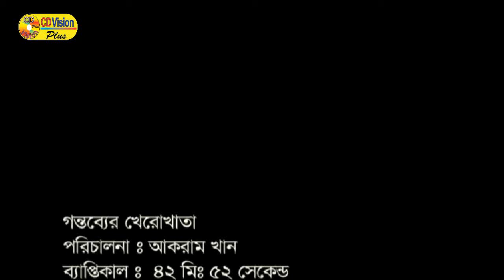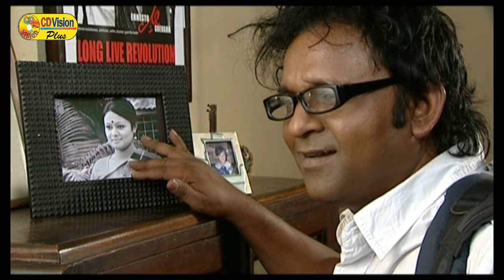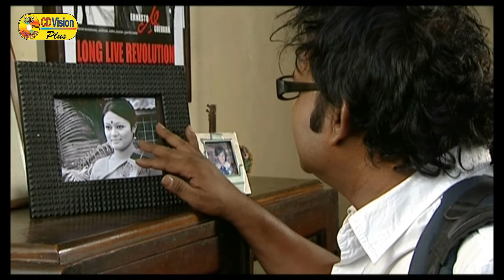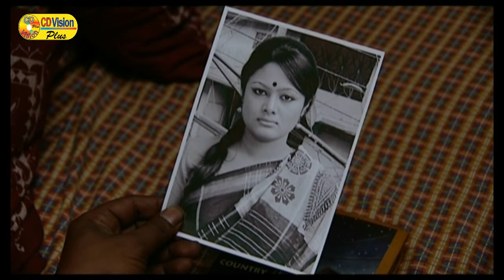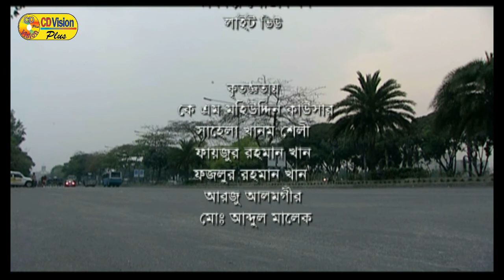Gantobbor Khero Khata | Most Popular Bangla Natok | Azad Abul Kalam, Abul Kashem | CD Vision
Natok: Gantobbor Khero Khata

Cast & Crew: Azad Abul Kalam, Abul Kashem, Laki Enam, Rifat Chowdhory, Mahmud Sajjad, Shariar Shuvo, shakira & More
Director: Akram Khan
Composition: Azad Abul Kalam
Story: Akram Khan
Producer: Tarikul Islam Sojol
Editor: Tarik Hossain Bidut
Category: Bangla Natok
Label : CD Vision Plus